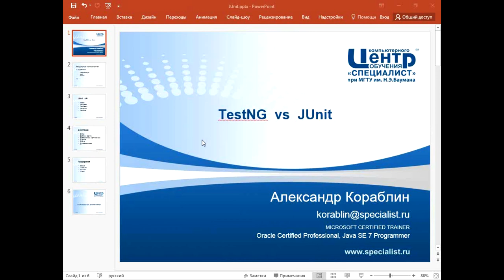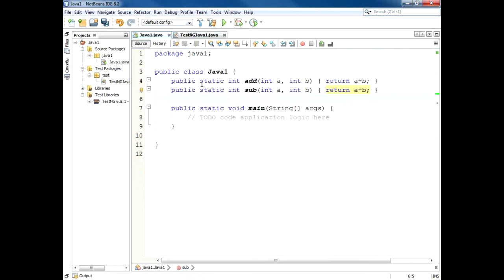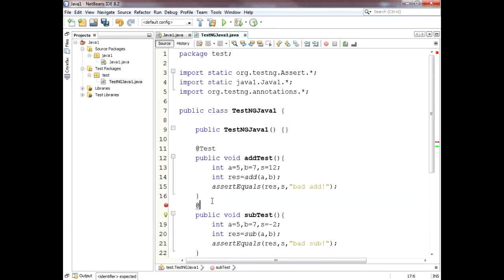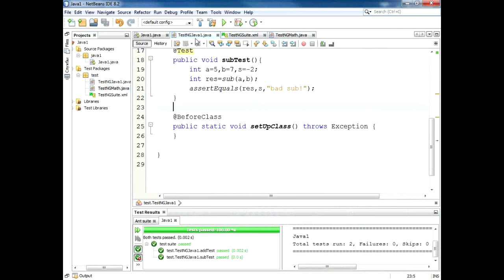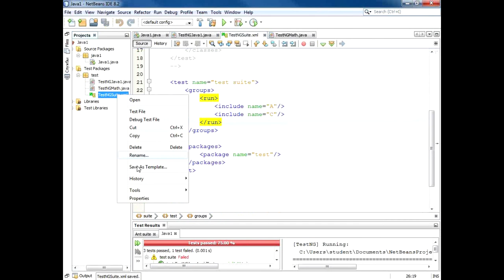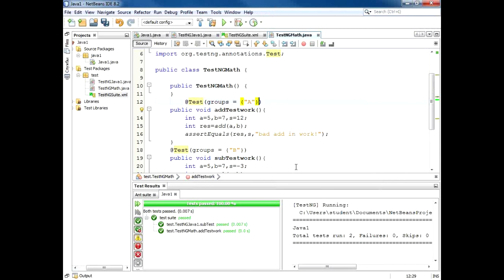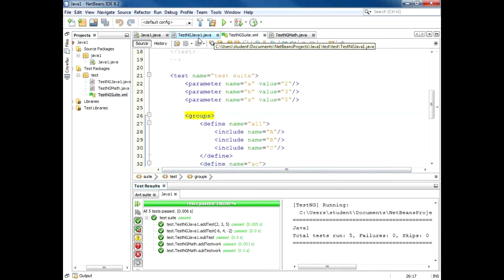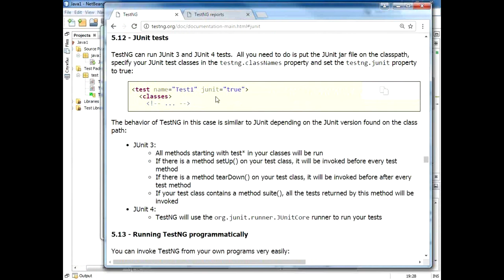Сравнение фреймворков TestNG и JUnit для тестирования приложений на Java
Бесплатный урок по тестированию посвящен популярному фреймворку TestNg. TestNg отлично подходит для написания  тестов на языке Java. Это мощный, простой в использовании инструмент, унаследовавший лучшее из JUnit и обладающий рядом инновационных функций. Под руководством опытного преподавателя вы научитесь загружать и подключать фреймворк, писать и выполнять простейшие тесты.

Ведет мастер-класс кандидат технических наук, разработчик программного обеспечения с более чем 20-летним опытом, сертифицированный тренер Microsoft Александр Игоревич Кораблин.

Java-программирование для чайников и профи в учебном центре Специалист при МГТУ имени Баумана.
25 лет опыта обучения. Трудоустройство -